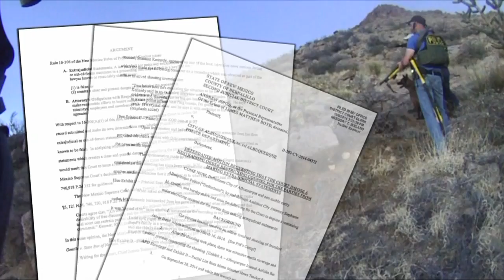City wants gag orders for Boyd case